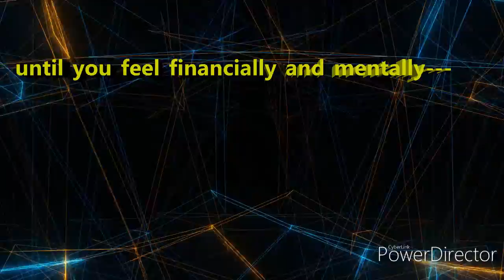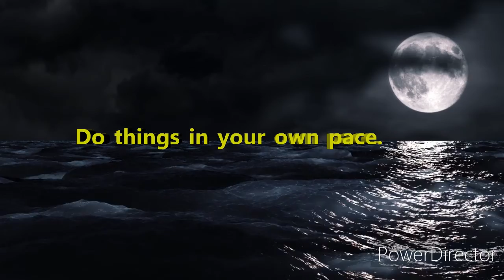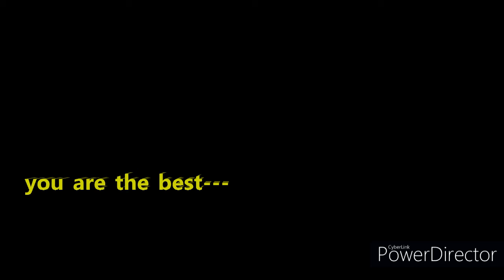Emotional-----but sensible approach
Never quit your regular job unless you are not sure what you are going to do next. Search yourself before starting any new job or business. Never rely on others. Good luck